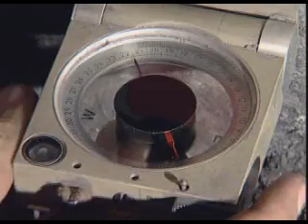Rock Mechanics Engineer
Geological engineers identify and try to solve problems involving soil, rock and groundwater, and design structures in and below the ground, using the principles of earth science.